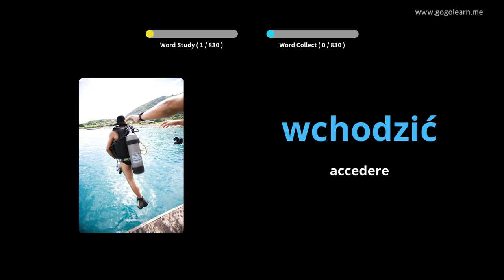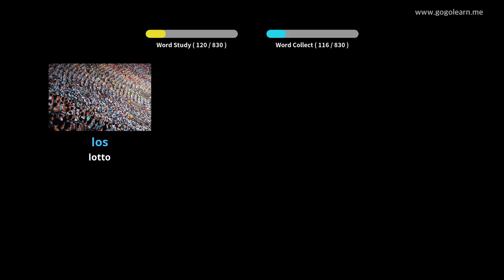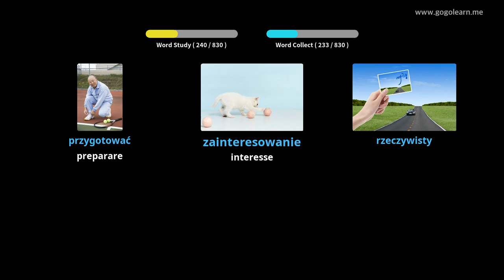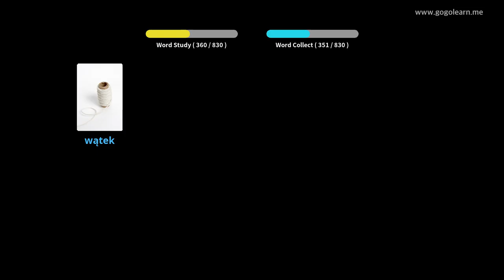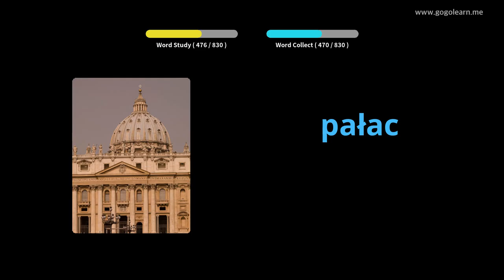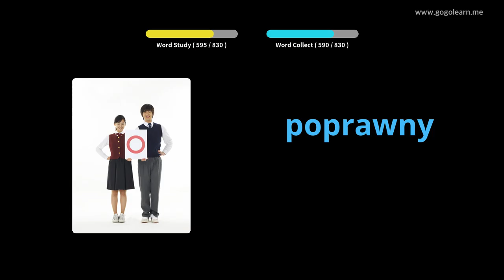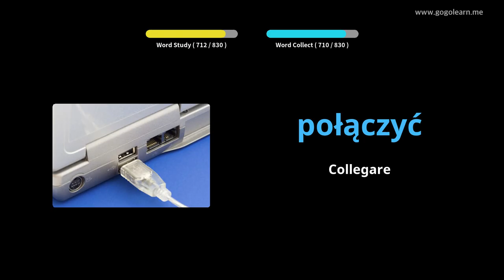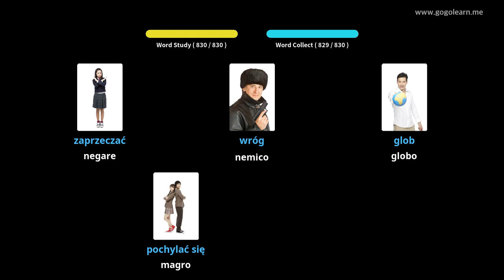Impara il Polacco Attraverso Le Immagini |Vocabolario Polacco Scuole Medie | Golearn